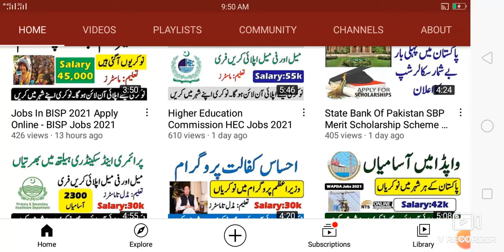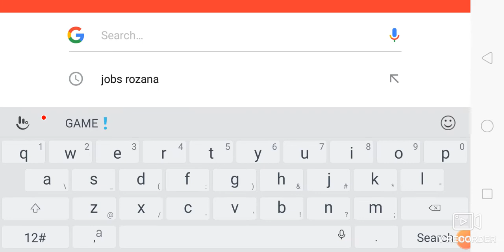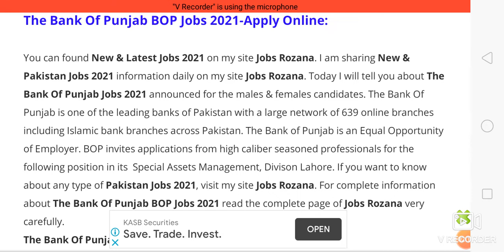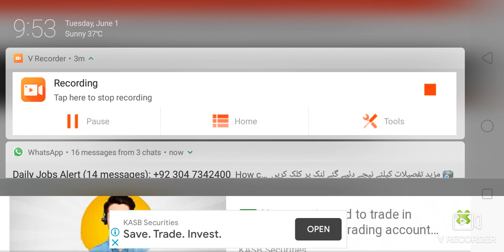The Bank Of Punjab BOP Jobs 2021-Apply Online